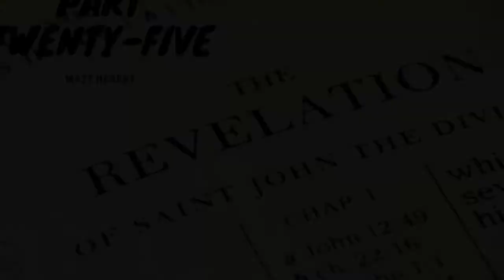Revelation: Part 25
Pastor Matt Hebert of The Crossway Ministry, 6/22/22